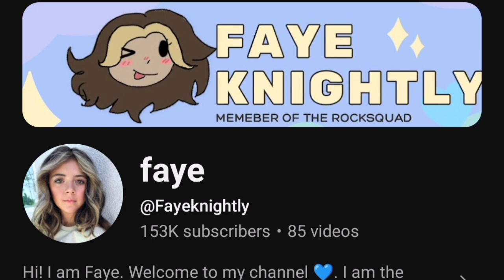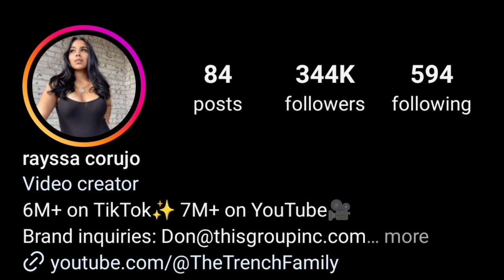Faye Knightly Vs Rayssa (The Trench Family) Lifestyle Comparison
Faye Knightly
Instagram Star

Birth Sign
Taurus

Birthplace
Clinton, MD

Age
11 years old

Social media personality who is best known for being a member of the ROCK SQUAD collective, which has over 500,000 subscribers. She posts dance, lifestyle, and fashion modeling photos for her more than 380,000 followers. She is the youngest member of the group.